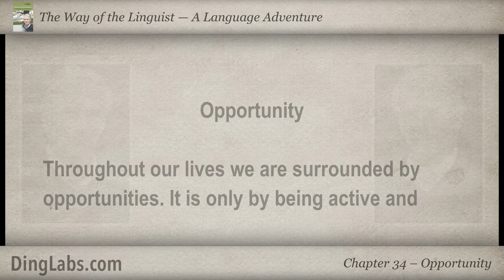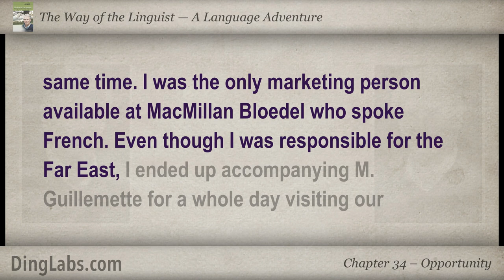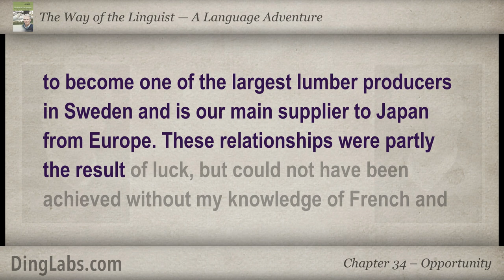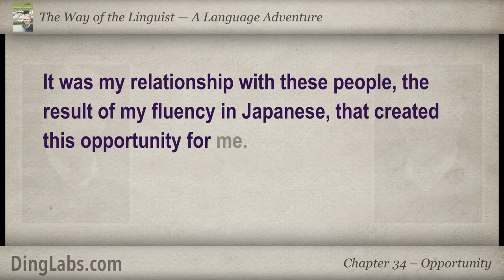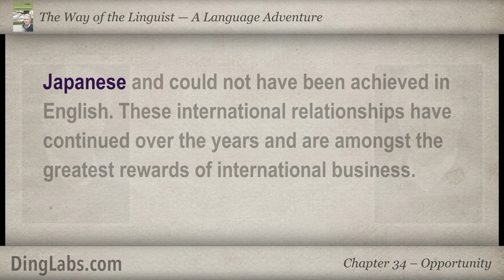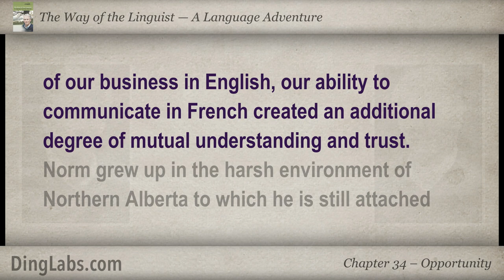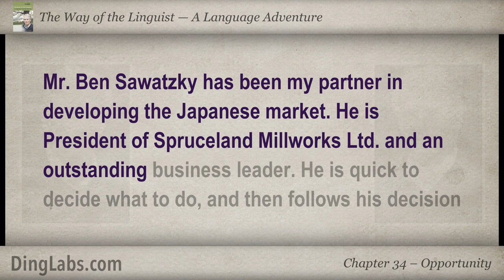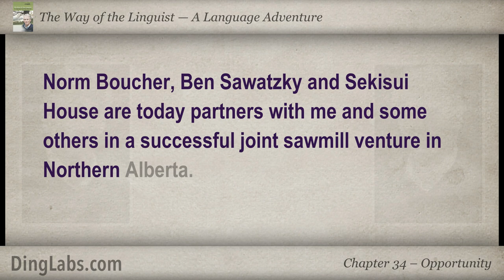34: The Linguist by Steve Kaufmann - A Language Adventure - Opportunity